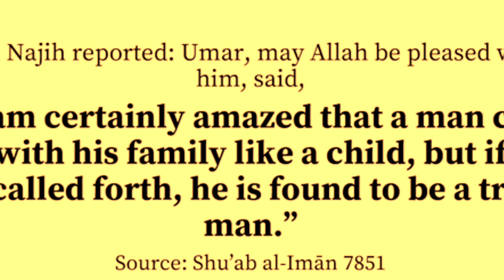3 TARHA K LOG 👌 |PART 15|PEHCHANO KHUD KO|#muhammadali